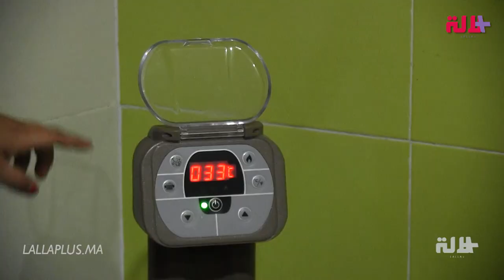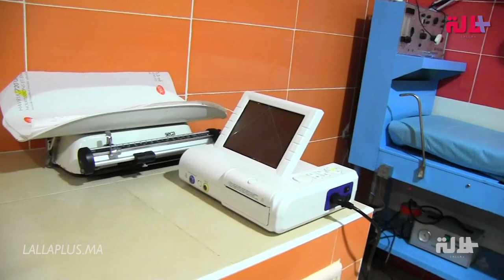مع الدكتورة غيثة السويطي.. طريقة ومزايا الولادة تحت الماء